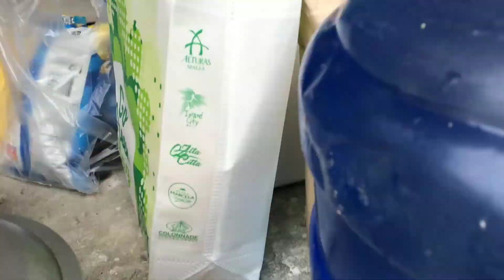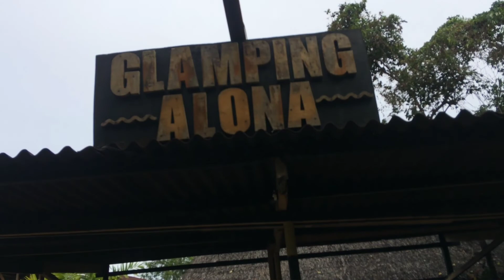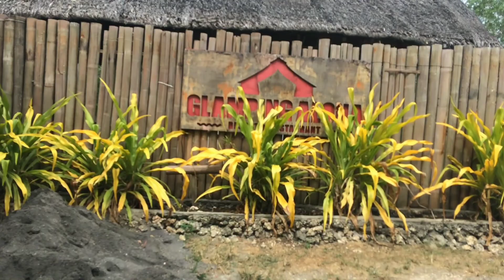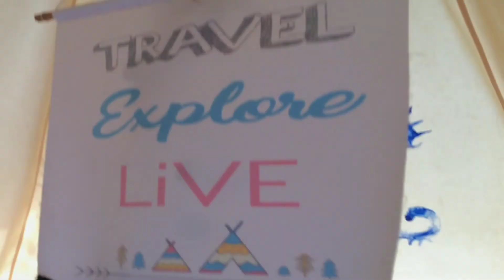"SVF ALTAR BOYS OUTING AT GLAMPING ALONA PANGLAO BOHOL"